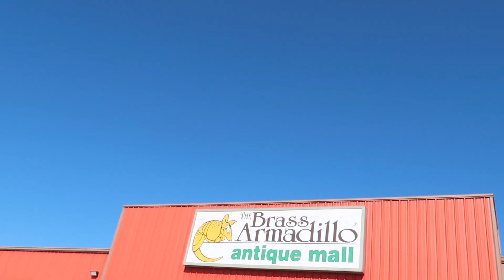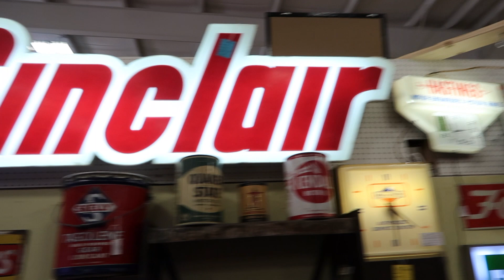VINTAGE/ANTIQUE SHOP AND THRIFT WITH ME! (plus haul!!)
Hi everyone! For todays video I take you along with me as I go vintage/antique shopping and thrifting! I have been wanting to go to this place for a while so I thought making a video out of it was a perfect reason! I found a lot of really cool stuff and I can't wait to do more shopping and find some more! Let me know what you think of the video and what you wanna see in the future!